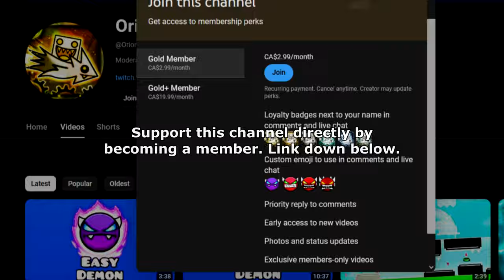1ST MYTHIC WEEKLY DEMON COMPLETE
Level: "Next Cab Soon" by Geogamer12 and More
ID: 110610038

Recording Software:
1) Dxtory
2) OBS Studio